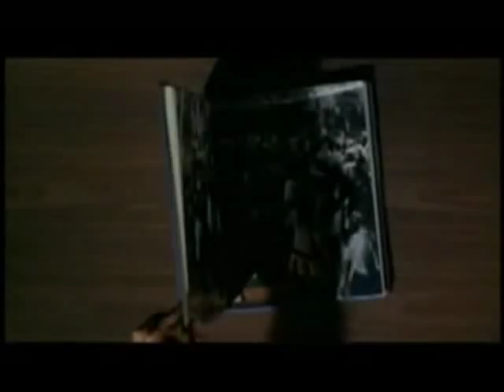The Nemesis - Don't Mess with the Pharaohs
The official music video for Don't Mess with the Pharaohs by The Nemesis, made from the trailer for American Graffiti. This song is from the album Cinephile, which is 10 songs about 10 movies.  You can download the album for free